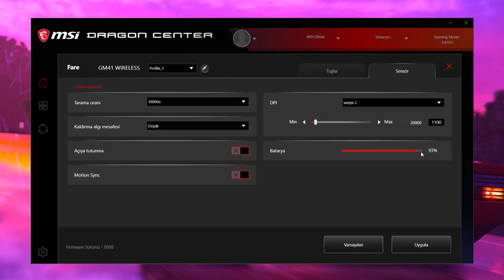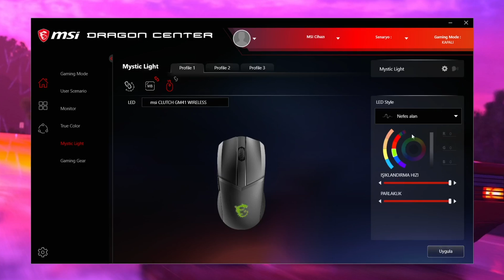MSI Clutch GM41 Lightweight Kablosuz Oyuncu Faresi İnceleme - Çok hafif!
MSI'ın kablosuz oyuncu faresi Clutch GM41 Lightweight modelini inceledik. 74 gram ağırlığındaki oyuncu faresinin kullanım esnasında hafifliği çok rahat ettirdi. 80 saatlik pil ömrü sunan Clutch GM41, 90 dakikada tamamen şarj olabiliyor. Acil lazım olan durumlarda ise 10 dakikalık şarjda 9 saatlik bir kullanım sunabiliyor. 20.000 DPI, 400 IPS hareket takip hızı ve 50G hızlanma değeriyle gayet iyi teknik özelliklere sahip. PixArt PAW 3370 sensörüyle de iddiasını arttırıyor. Tasarım olarak da bizim beğenimizi kazanan oyuncu faresinden çok memnun kaldık.

İyi günler dileğiyle yeni incelemelerde görüşmek üzere...